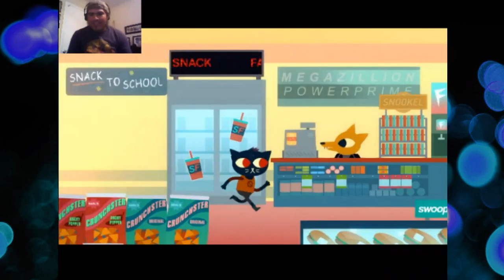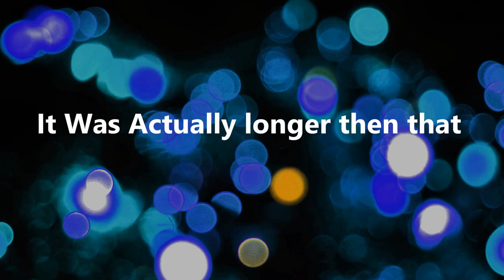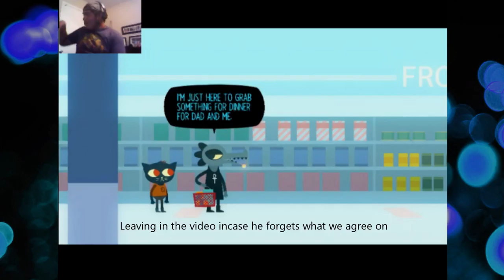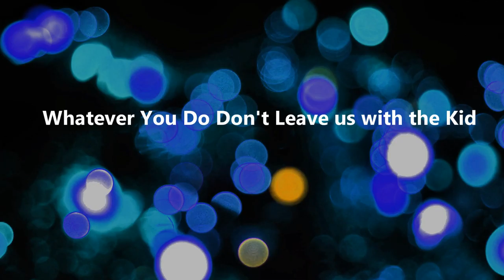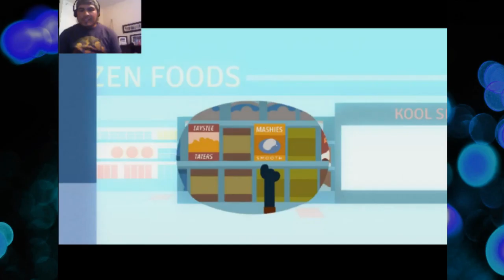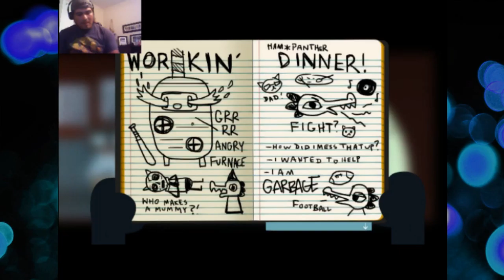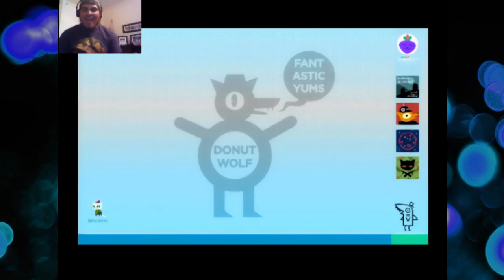Night In The Woods Ep. 10 - MY FAMILY ENVADES!!!!!